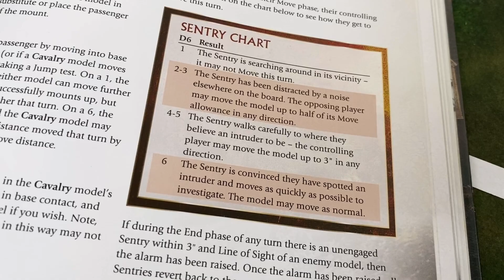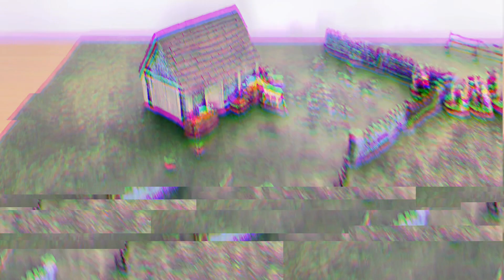MESBG Narrative Battle Report | Scouring of the Shire - Maggot's Farm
The Ruffians are in the Shire, and they're crossing over Farmer Maggot's land. Can Grip, Fang and Wolf save the day, or will the nefarious ruffians win yet another scenario?

0:00 Intro to scenario
2:55 The Ruffians sneak into position
8:45 Team Dogkiller strikes
11:20 An unexpected ally appears
12:40 It's rumble time
15:30 The Ruffians cower
17:30 The final showdown
20:15 The aftermath